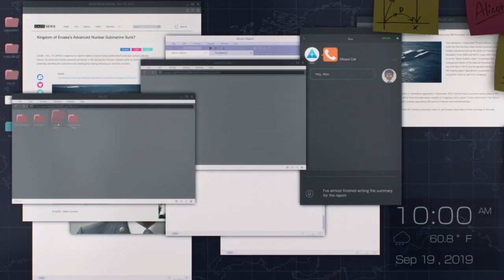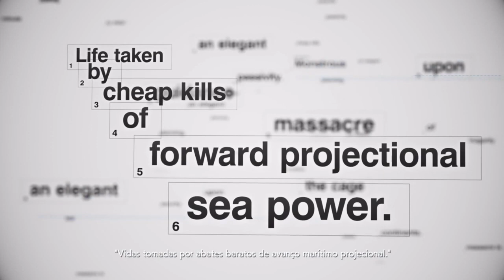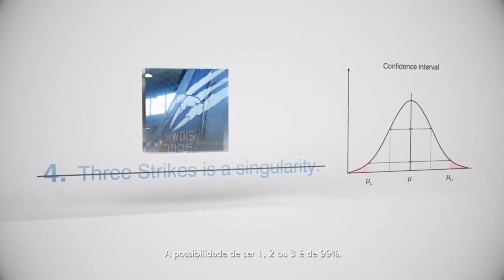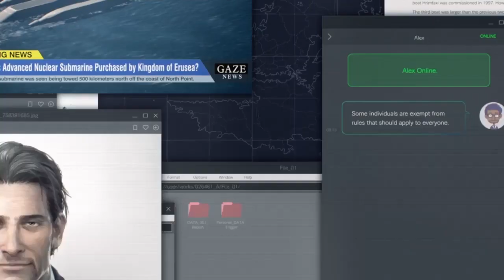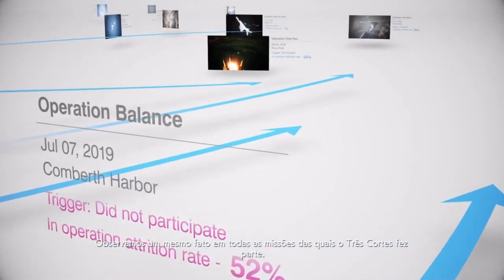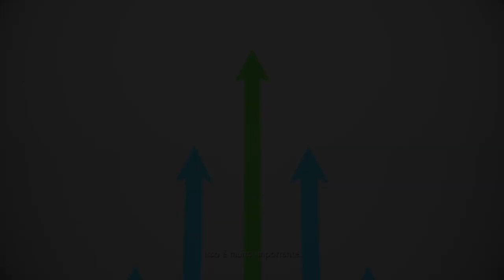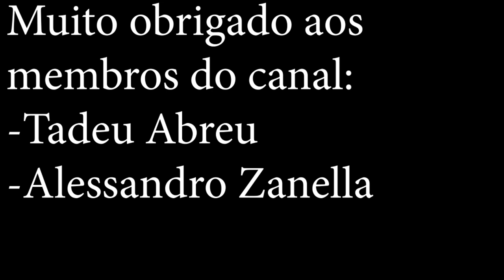Retrospectiva Ace Combat 7 - Final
Parte final da retrospectiva do Ace Combat 7, dessa vez abordando as coisas que aconteceram em 2019 até 2024, desde as DLcs do Alicorn, fãs, etc.

PSN Nickname: NeloRosso
Japanese PSN: Barbatosmon